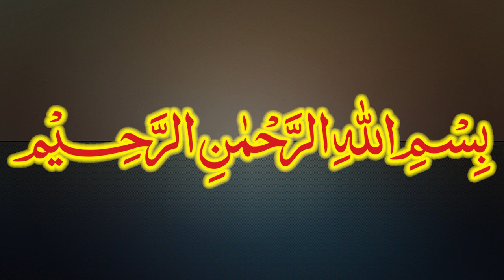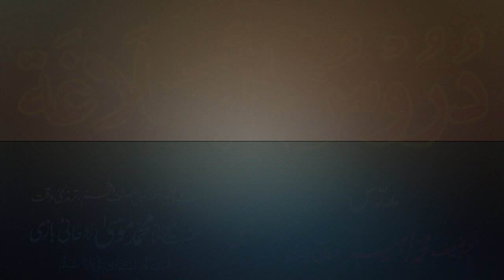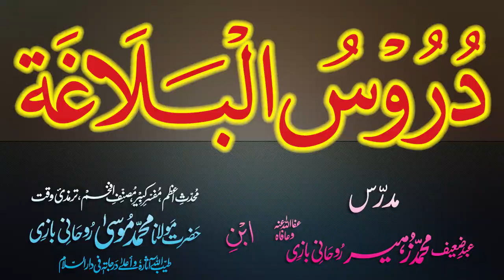Duroos-ul-Balagha Dars - 47 - page - 058 - by Maulana Muhammad Zuhair Albazi - 13/12/2012